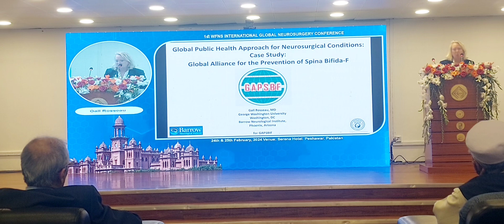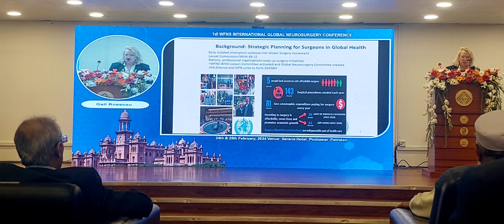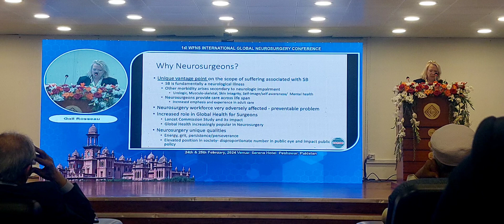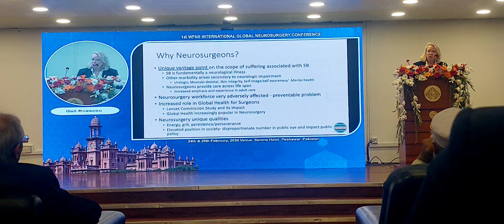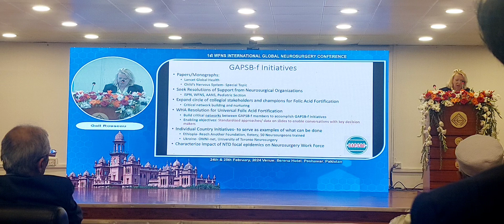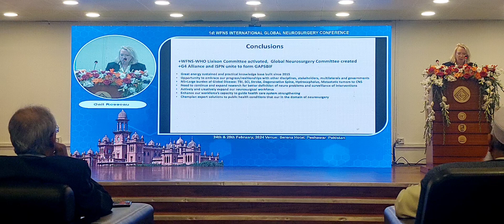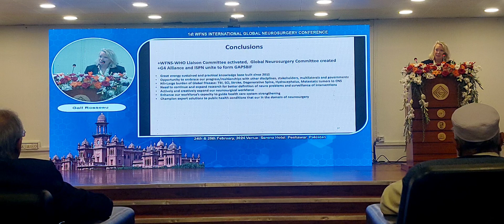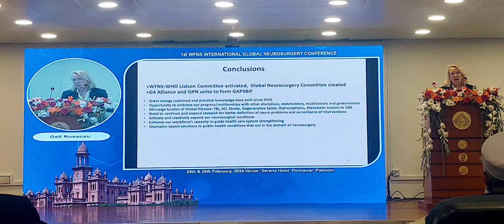Professor Gale Rossou presentation on folic acid and spina bifida relationship in NWSM 1st FNIC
Professor Gale Rossou made a presentation about folic acid role in spina bifida and international research and development in alleviation of the disease by food fortification with folate.